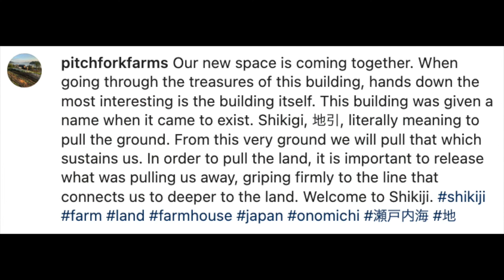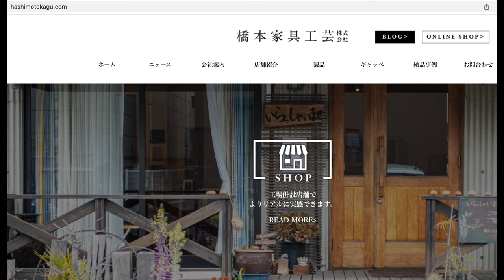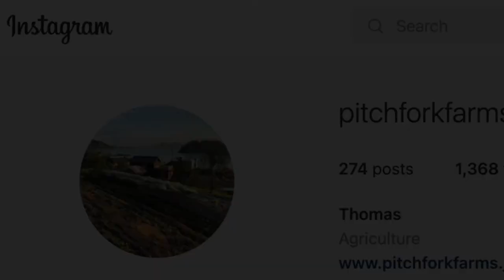No-Till Farm & Abandoned Building Reuse Japan Projects in Mukaishima Hiroshima with Thomas Kloepfer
Ever wondered about taking over abandoned farmland in Japan as well as old, abandoned houses to recreate it?
Thomas Kloepfer is always inspiring and in this talk he explains his philosophy for no-till farming as well as how he thinks about running a sustainable business.

We start the talk at his latest project Shikiji - to pull from the land- which he has exciting plans for and is steadily making progress each time I visit. Then we go over to his farmlands and he talks about the various issues of running a natural, regenerative farm in Japan.

Find out more about Thomas and Kaori's activities, sign up for your own tour of the farm and facilities or order a subscription box of great organic veggies if you live in Japan from Pitchfork Farms.